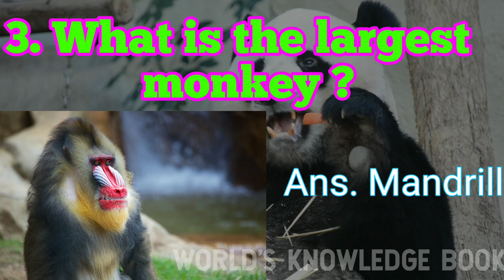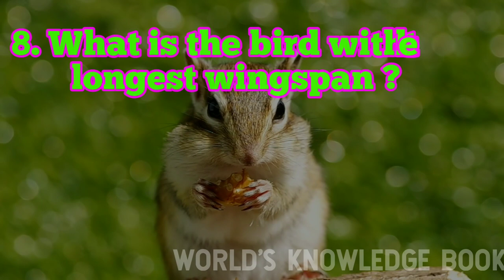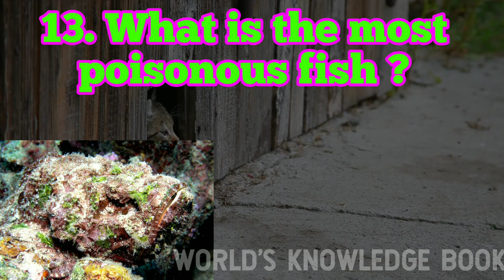Animals and Birds Quiz | General Science | General Knowledge | World's Knowledge Book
Here is a list of some interesting bits on Animals and Birds.
There are different types of Animals surrounding us. Pet animals, domestic animals, wild animals. They are mainly classified as herbivores, carnivores and omnivores.
Other categories are Milch animals, mammals, Amphibians..
The birds can be classified into many types.
The birds that can fly eg. Eagle
Birds that can swim. eg duck..
Man’s relation with animals is very old. They can be traced back to the beginning of civilization. Basically man is also an animal, but a rational and wise animal. Man is the best creation and measure of all things. However, his kinship with animals is well established. Darwin believed that man has evolved from monkeys. Thus, they are our ancestors.

FOR MORE INTERESTING AND INFORMATIVE VIDEOS.